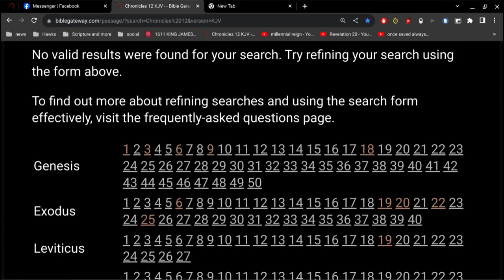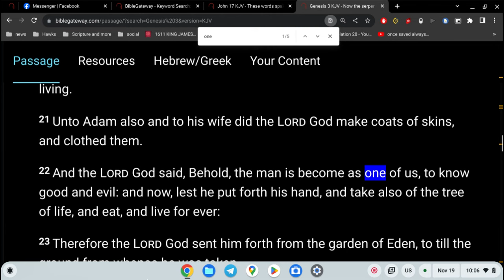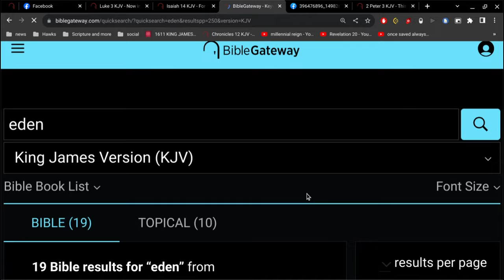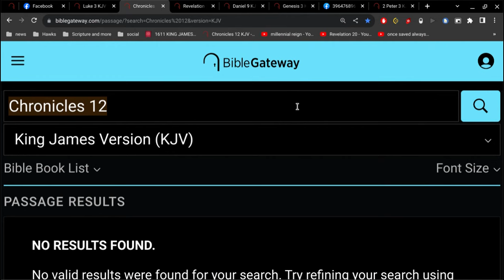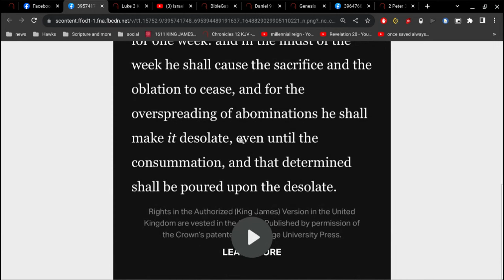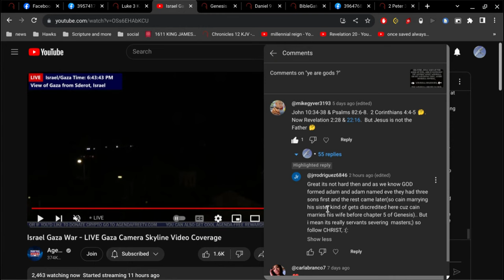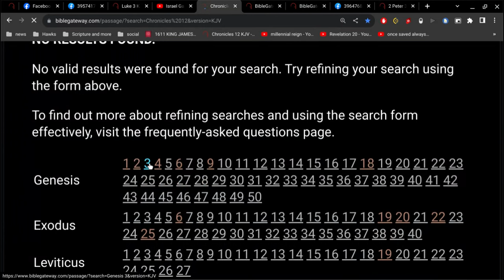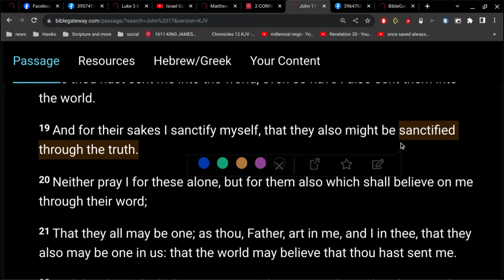Bible Talk with the G-man